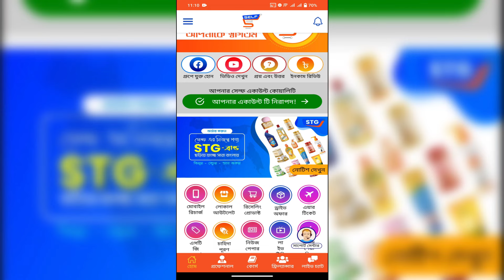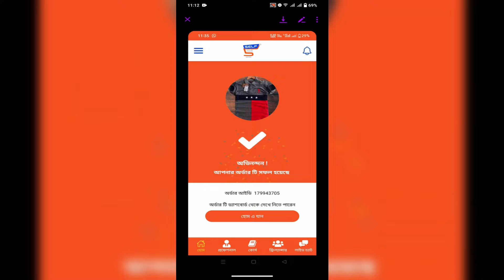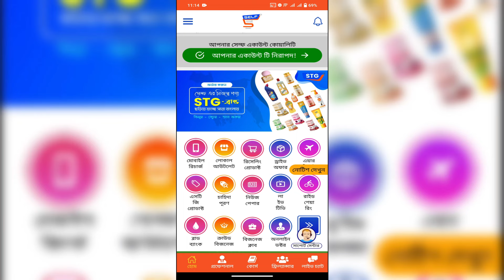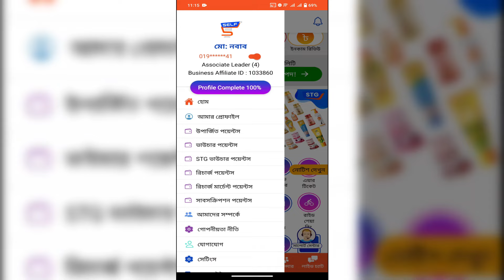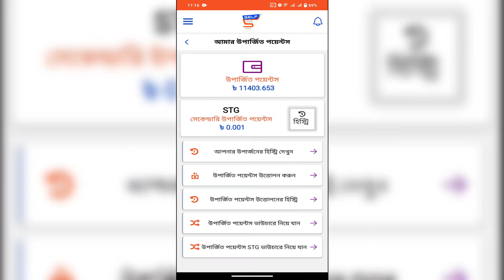সেল্ফে থেকে রিসেলিং করে ইনকাম করুন || Best App To Make Money From Home 2024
In today's video I show you how to make money from Self App. I show you self theke taka income process. I show you how to resell product & earn money from home.